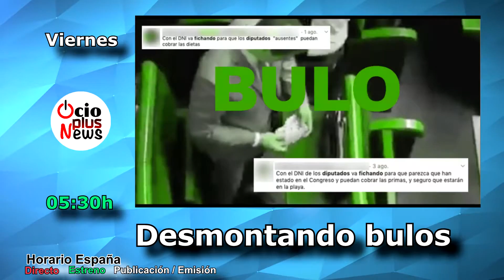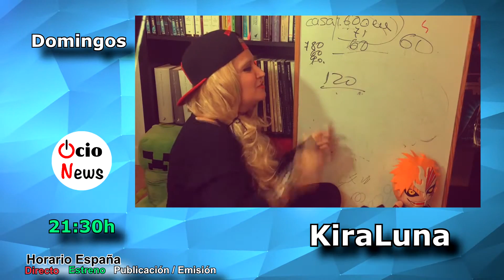Programación OcioNews Junio